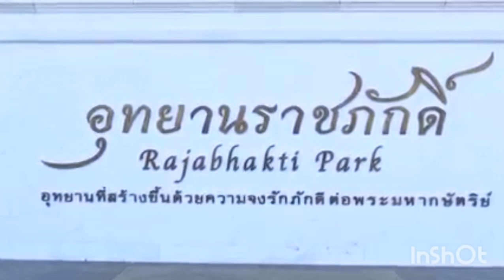บิ๊กตู่ พลเอกประยุทธ์ จันทร์โอชา นายกรัฐมนตรีเดินทางเปิดงาน วันมวยไทย 6กุมภาพันธ์2566